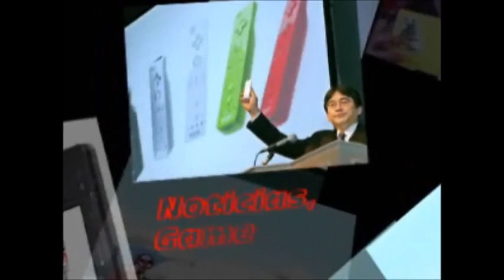Star Fox 64 3D Dog Tags. Powerup Rewards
Buscando en los rewards de gamestop, me encontré con este curioso premio.